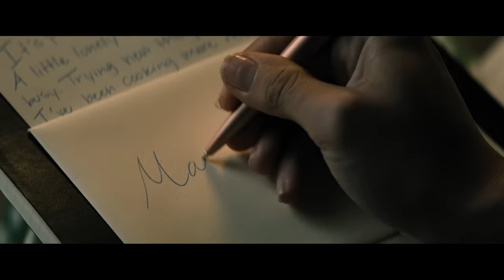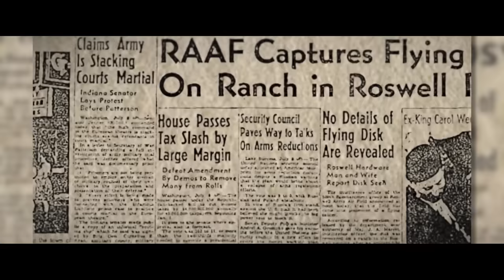How To Beat The ALIEN INVADERS In NO ONE WILL SAVE YOU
If your town was suddenly attacked by an army of mind-controlling martians, what would you do?